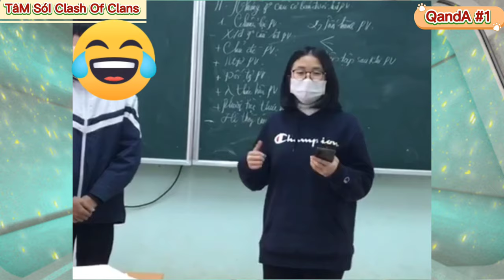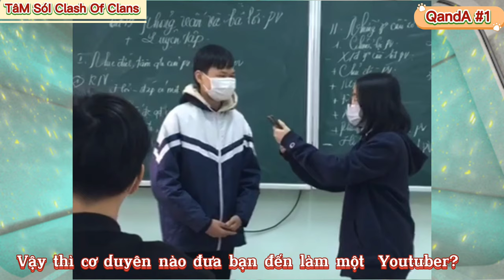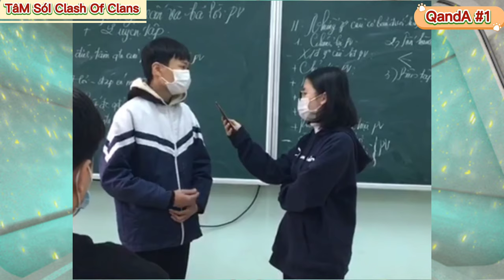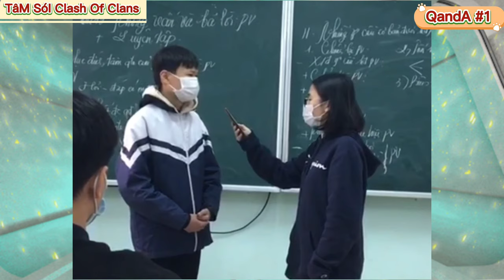[Vlogs] QandA #1: Lần Đầu Tiên Xuất Hiện Trên Kênh TâM SóI Clash Of Clans - Tìm Hiểu Về TâM SóI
©Bản quyền thuộc về Tâm Sói 👉 Không sao chép dưới mọi hình thức
© Copyright by TâM SóI 👉 Do not reup